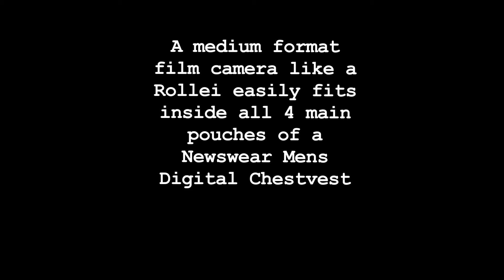Newswear Mens Digital Chestvest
A medium format film camera such as a Rolleiflex will easily fit inside all 4 main pouches of a Newswear Mens Digital Chestvest.